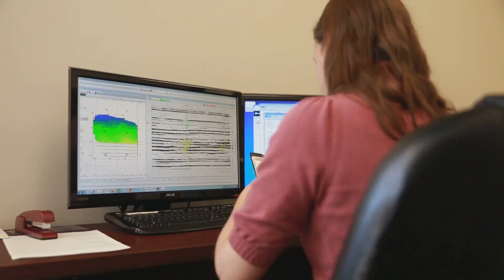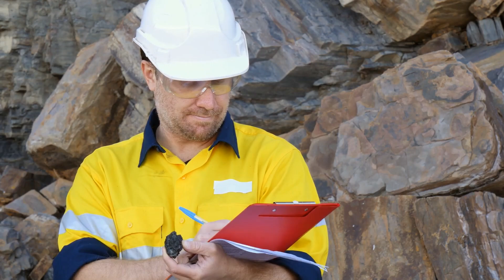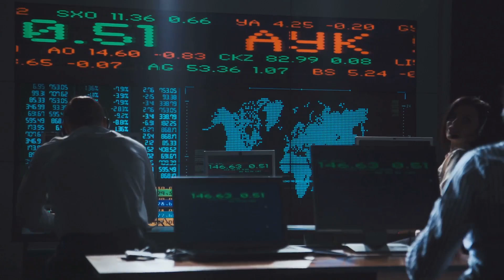Largest Iron Ore Deposit in HISTORY — $5.7 Trillion Valuation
Welcome back to Future News!

Join us as we delve into an extraordinary geological discovery: the largest iron ore deposit in history! Valued at an astounding $5.7 trillion, this monumental find has the potential to reshape global markets and industries. In just five minutes, we’ll explore the significance of this deposit, its implications for the economy, and how it could impact the future of iron production. Don’t miss out on this fascinating journey into the depths of the Earth.

OUTLINE:

00:00:00 A Colossal Discovery
00:01:32 Location and Scale of the Find
00:02:31 Rewriting the Textbook
00:04:11 The Words of Associate Professor Martin Danisík
00:06:04 A Global Game-Changer
00:07:06 The Iron Ore Powerhouse
00:08:08 A New Era for Steel
00:09:08 Challenges and Opportunities in Resource Management
00:10:02 A Discovery for the Ages